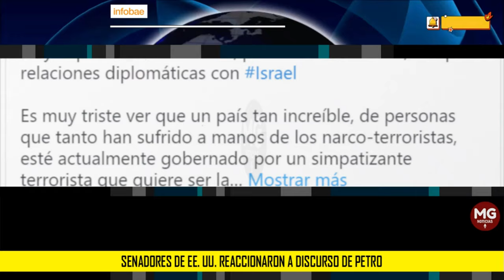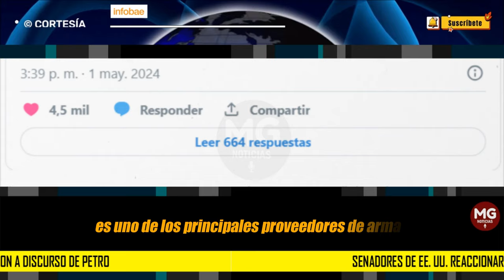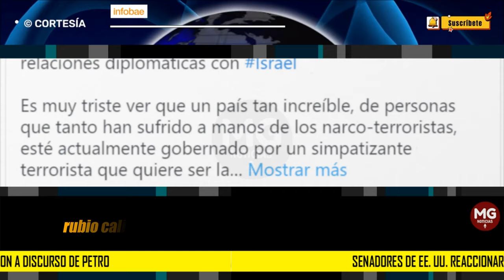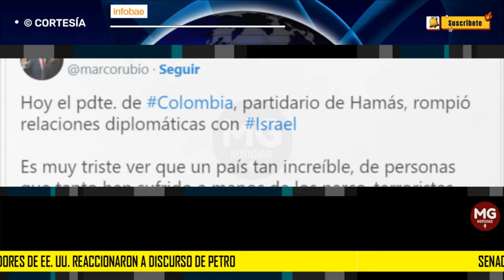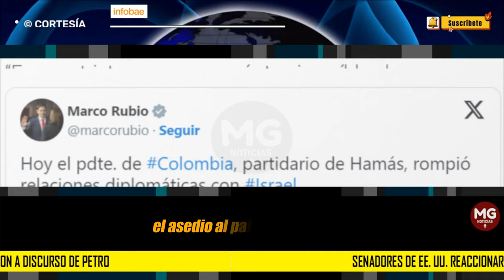ATENCIÓN 🌐4 SENADORES DE EEUU REACCIONARON FUERTEMENTE A DISCURSO DE PETRO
Cuatro congresistas estadounidenses han expresado su rechazo a las recientes declaraciones del presidente colombiano Gustavo Petro, las cuales traerían serias repercusiones en las relaciones diplomáticas y de seguridad entre Colombia e Israel
INFOBAE